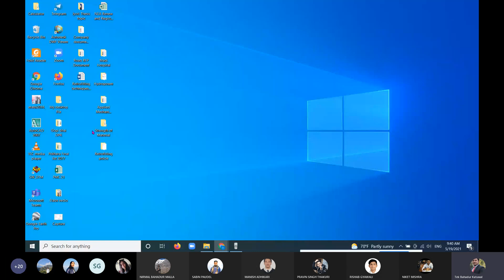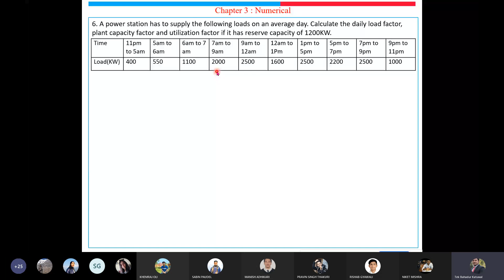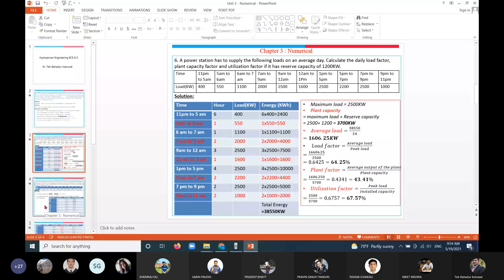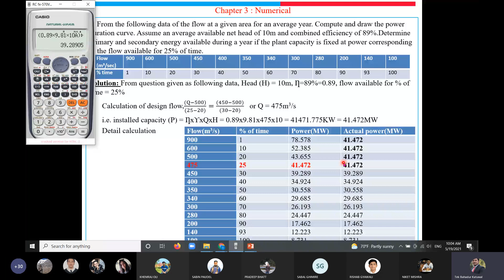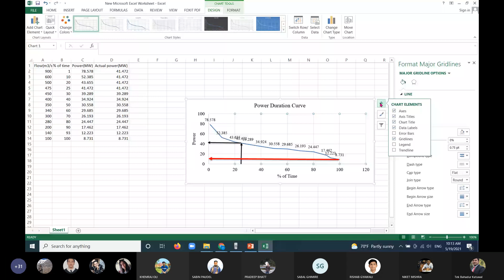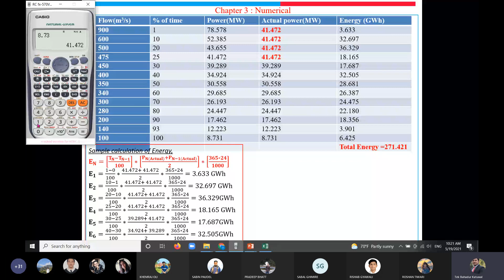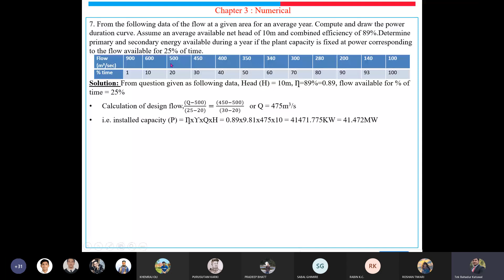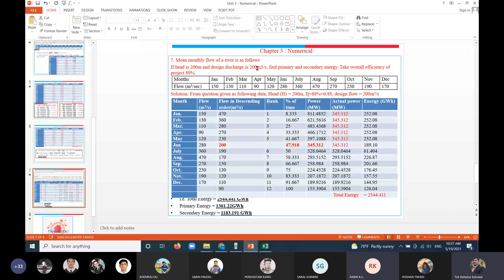Hydropower engineering IOE | Chapter -3 | Power and Energy potential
hydropower engineering,
hydropower,
hydro old question,
ioe wrc,
ioe pulchowk hydropower,
hydropower revision class,
tbk sir hydropower,
hydro engineering,
hydropower loksewa preparation,